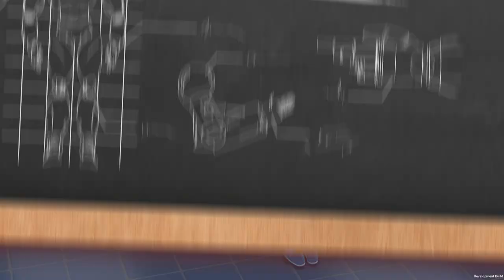Course Reveal - Robotics | Two Point Campus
It's another Two Point Campus Course Reveal, this time we're taking a look at Robotics! The county's newest and most un-tested course... what could possibly go wrong?

Two Point Campus launches 9th August on PC and console.

It’s time to spin academia on its head! Got a yearning for learning? Or just keen to build an educational masterpiece? Campus is jam-packed with new creative tools to help you build the university of your dreams.

For the first time, build in the great outdoors as you develop your own delightfully educational campus environment, housing the top teaching facilities in the land. Whether you prefer building on simple foundations, or placing every tree, you can build the university you want.

Lay down pathways with new easy-to-use tools. Plant glorious collections of outdoor flora. Place benches, fountains, sculptures, hedgerows – even picket fences. The only limit is your imagination (and your in-game bank balance).

But, of course, it wouldn’t be a Two Point game without a twist.

Rather than typical academic fare, students in Two Point County enjoy a range of wild and wonderful courses: from Knight School (hey, we all have to learn jousting at some point in our lives), to the salivatory Gastronomy, where your students will build mouth-watering concoctions like giant pizzas and enormous pies.

Take advantage of the opportunity to spend way more time with the little people in your university. The academic year begins with a summer break, giving you enough time to get everything looking great before your students move in.

Build libraries, hire the best staff (from eccentric professors to madcap researchers), kit your campus out with the best courses and watch the academic potential of your students get unlocked!

But it’s not just work hard. Get to know your students, explore their individual personalities, wants and needs. Keep them happy with clubs, societies, gigs.

Surround them with friends, help them develop relationships, furnish them with pastoral care and ensure they have the right amount of joie de vivre to develop into incredible individuals who will do the legacy of your university proud.